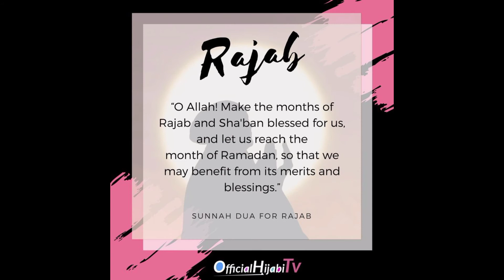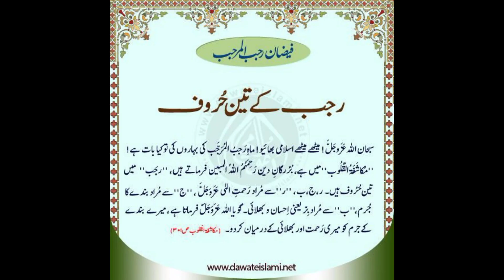റജബ് മാസത്തിൽ ശ്രദ്ധിക്കേണ്ട കാര്യങ്ങൾ; റജബിലെ ദുആകളും ദിക്റുകളും...